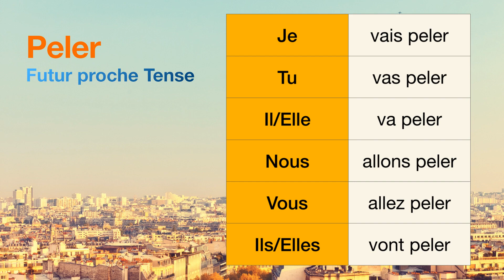How to conjugate Peler (to peel ) in Futur proche tense.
The conjugations for Peler (to peel ) in Futur proche are
Je vais peler
Tu vas peler
Il va peler
Nous allons peler
Vous allez peler
Ils vont peler